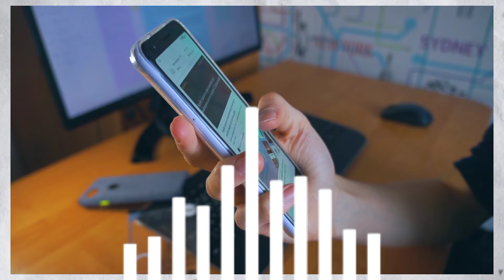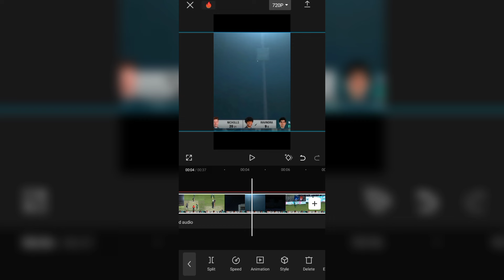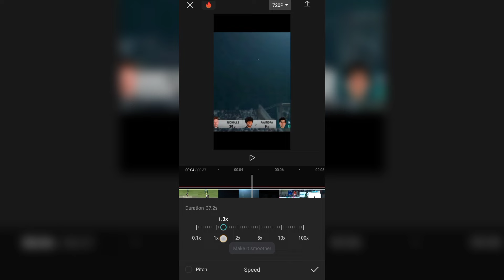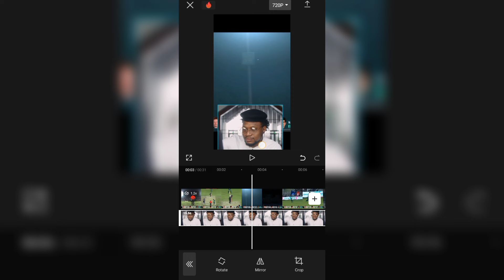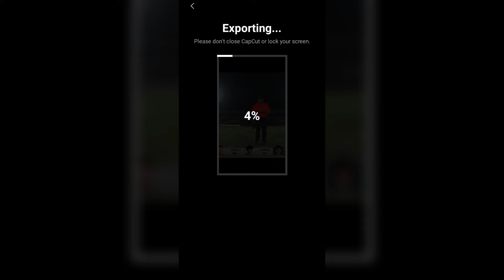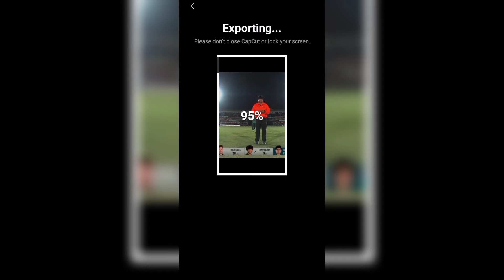How to Upload Cricket Video & Earn Money without copyright | Cricket Short Video kaise upload kare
Aj ki Video Me Aapko Sekhao ga ke kaise Cricket Video YouTube par upload karain aur Cricket Video kaise edit karain aur Cricket short video kaise upload kare YouTube par Without copyright

Title: How to Upload Cricket Video & Earn Money  without copyright | Cricket Short Video kaise upload kare

Support By

how to upload cricket shorts video
cricket short video kaise upload kare
cricket short video upload without copyright
cricket ki short video kaise upload kare
how to upload cricket video
how to upload cricket video without copyright
how to upload cricket videos on youtube without copyright
how to upload cricket video on tiktok
how to upload cricket videos on facebook
how to upload cricket video without copyright on youtube and
earn money
how to upload cricket video mr how
how to upload cricket video no copyright
how to upload cricket videos on youtube channel

📺 Previous Videos:
How to Download Cricket Videos

Note:
I'm not owner of video, songs and any music which involve  in this Video.